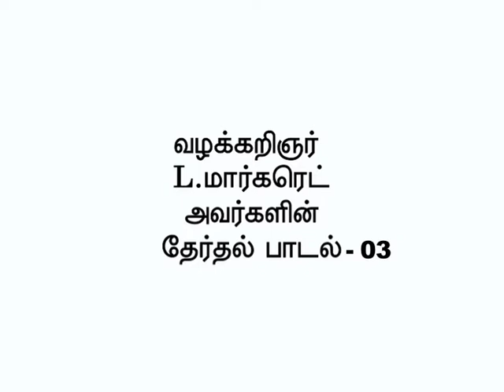Advocate L. Margaret Bar Council Election song 2018 - 3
Advocate L. Margaret Bar Council Election song 2018 - Part :  3
Bar Council Election song 2018
Advocate L. Margaret